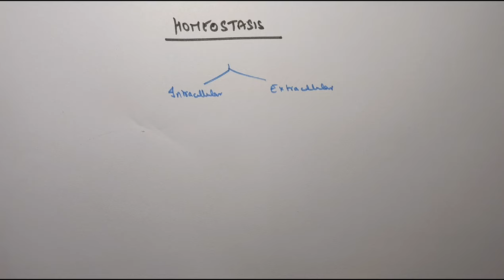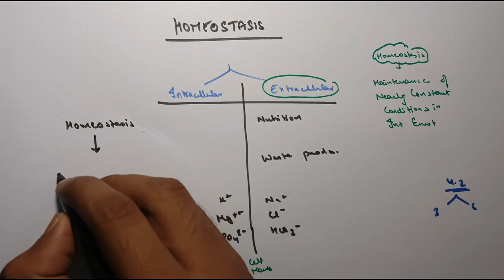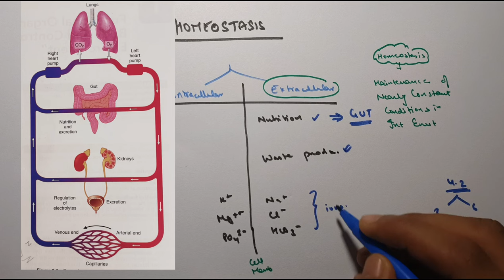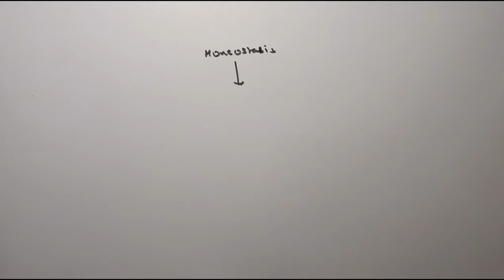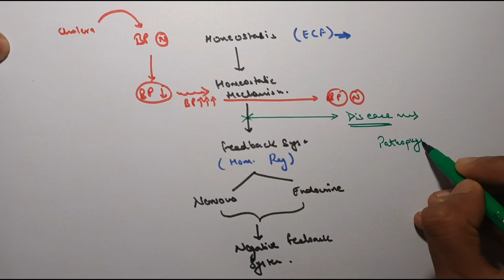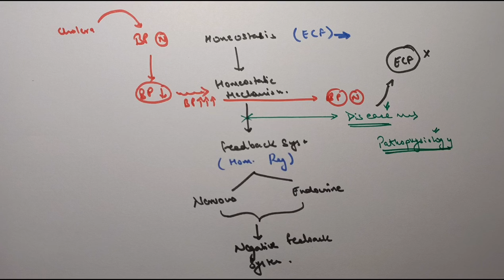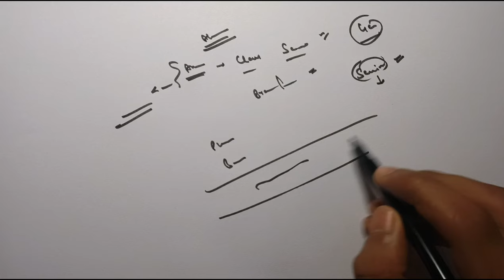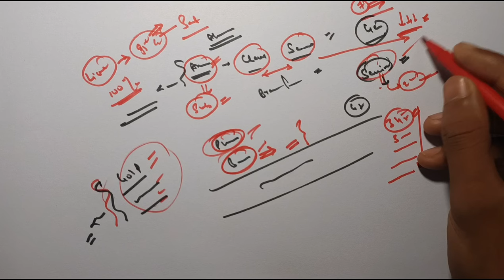Homeostasis || General Physiology ||First Year Lectures||MBBS|| Ashish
📌Physiology Notes 📋

🔴PlayStore :-
Ashish Agrawal

PHYSIO ki Pathshala By Ashish

This Video Include :
homeostasis
homeostasis physiology
homeostasis in hindi
homeostasis physiology mbbs 1st year
homeostasis and negative/positive feedback
homeostasis anatomy and physiology
homeostasis physiology bams 1st year
homeostasis b pharmacy 1st semester
homeostasis physiology notes
homeostasis physiology sembulingam
homeostasis physiology bsc nursing 1st year
homeostasis physiology ashish agarwal
general physiology
general physiology mbbs 1st year
general physiology mbbs
general physiology bpt 1st year
general physiology bsc nursing 1st year
general physiology sembulingam
general physiology ashish agarwal
general physiology lecture
general physiology bds 1st year
general physiology imp questions
general physiology bhms 1st year
physiology mbbs 1st year
physiology mbbs 1st year lecture
physiology mbbs
physiology mbbs 1st year notes
physiology mbbs 1st year lecture dr najeeb
physiology mbbs 1st year lecture unacademy
physiology mbbs 1st year important topics
physiology mbbs practical
physiology mbbs lectures
physiology mbbs 1st year book
physiology lecture
physiology lectures for medical students
physiology lecture mbbs first year
physiology lecture in hindi
physiology lectures for neet pg
physiology lectures for neet mds
physiology lecture by ashish sir
physiology lecture by osmosis
physiology lecture by ninja nerd
physiology lecture by educlub
physiology lecture by preeti tyagi
phyiology lecture sembulingam
physiology lecture mbbs
physiology lectures for physiotherapy
physiology lecture unacademy
mbbs physiology
mbbs physiology lecture
mbbs physiology practicals
mbbs physiology notes
mbbs physiology book
mbbs physiology 1st year
mbbs physiology channel
mbbs physiology lecture in hindi